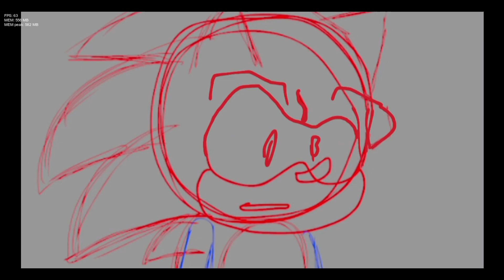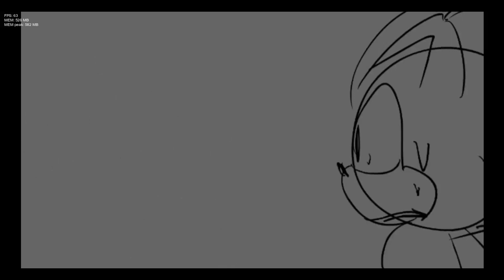SONIC MEETS SONIC.EXE AND SCARY AMY! | Friday Night Funkin' - VS Sonic.EXE: Rounds Of Madness